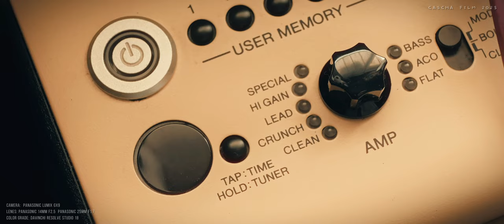Panasonic Lumix GX9 Cinematic Color Grade Footage by Cascha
Camera: Panasonic Lumix GX9
Lens: Panasonic 14mm  F2.5 & Panasonic 25mm F1.7
Filter: No
Grade: Davinci Resolve Studio 18
Codec: 4K 24fps & 1080p 60p  8 bit 420 Handheld